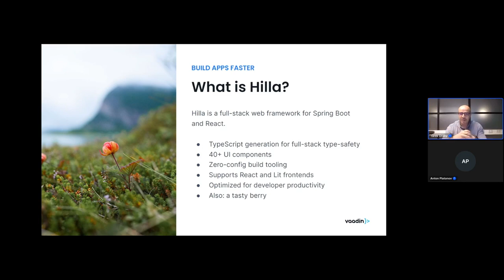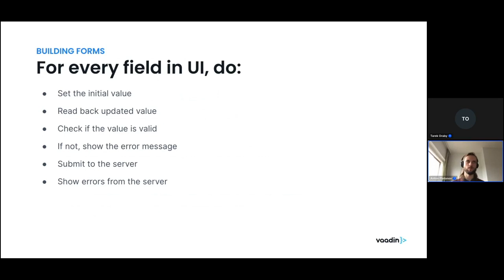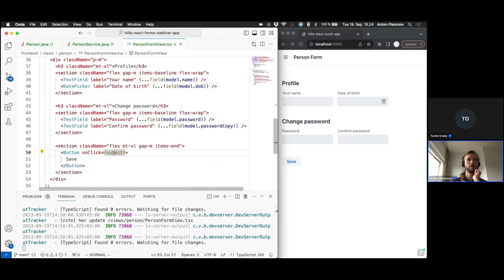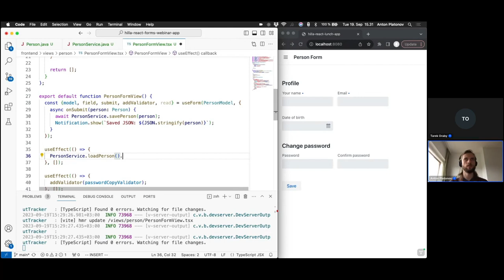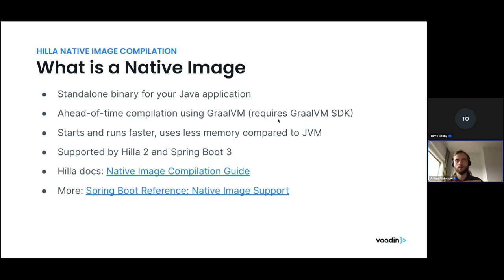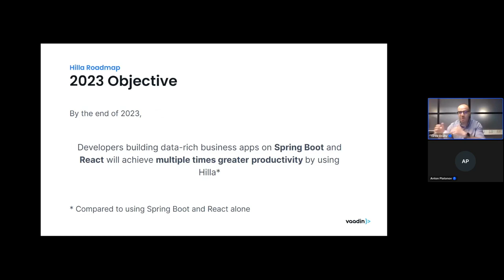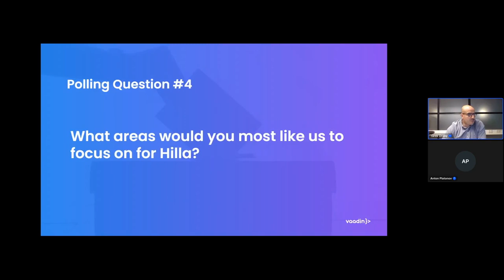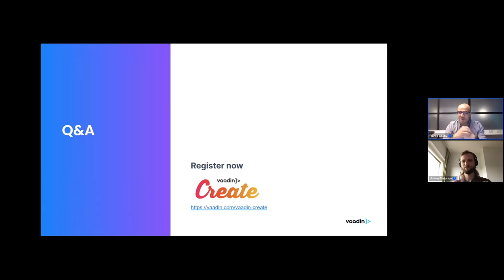Webinar: How To Harness Hilla’s Forms Binding & Native Image Compilation for Maximum Impact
In this webinar, Vaadin experts will explore the form hook and server-side validation for React, and how Hilla's Native Image compilation can make your applications use less memory and start up faster.